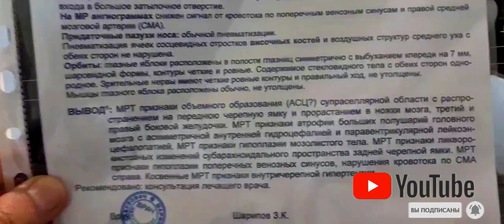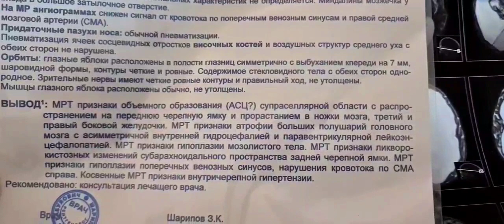Гидроцефалия. Тяжелая форма.